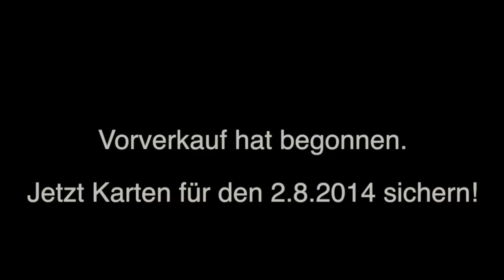Trailer - Quiero Bailar meets Zumba® Fitness Schiffsparty Vol. 3 am 1.8.2015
Zumba®Fitness auf der MS Beethoven am 1. August 2015

Abfahrt: 20:00 Uhr
Ankunft: 24:00 Uhr

Party auf 3 Decks:
Unterdeck: Zumba®Fitness-Masterclass
Mitteldeck: Smoker-Grill, Cocktail-Lounge, Zumba®Shop
Freideck: kleine Zumba®Fitness-Masterclass

Bis jetzt für Euch on stage:

Theodora Pangaribuan ( Zumba Mittelhessen)
Alexandra Mülln (Zumba Mittelhessen)
Mel Chen & Cosby Bill
Nektarios Tsenekidis
Ramona Suh & Pio Suh
Heike Morgenschweis
ZumbaKatrinchen Katrin Mulic
Christoph Hebborn
Daniel Poertner
Verena Wendorff
Zumba Knight G
Carlos Samba (Zumba Bonn)
Zeljko Jurina

Weitere Instruktoren tbc.

Tickets nur im Vorverkauf (25 €) erhältlich!
(Im Preis inklusive: Ticket, Schiffsparty-Sweatband und eine Flasche Wasser)